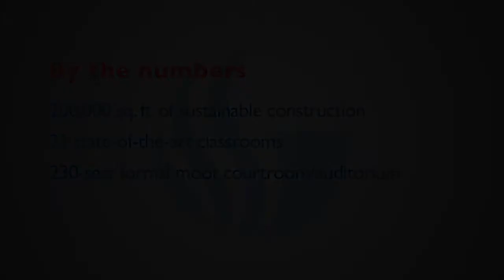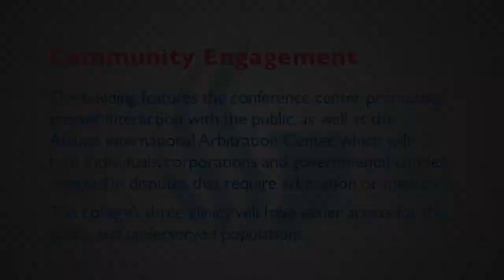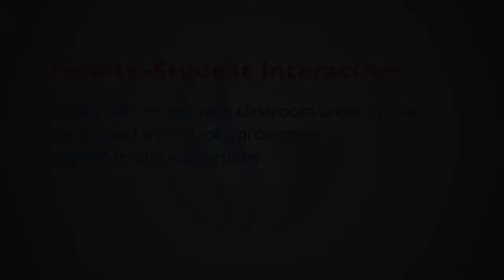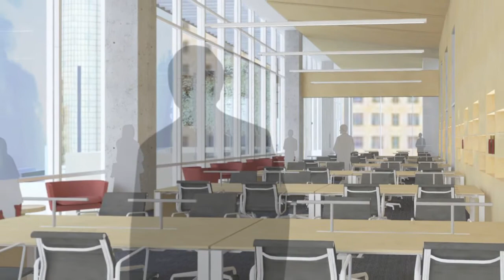College of Law Building Project | McCarthy Building Companies, Inc.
McCarthy’s College of Law building project allowed Georgia State University to have its first dedicated facility for legal education. Check out this virtual tour of the new law school building.

Visit McCarthy online …